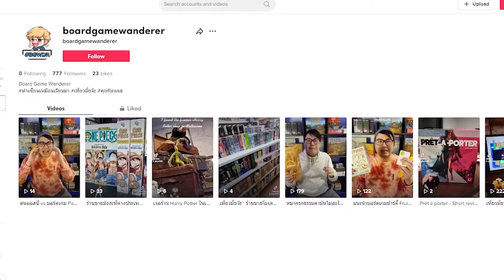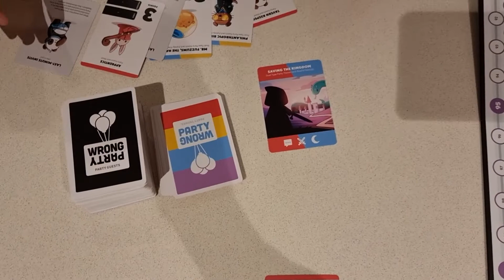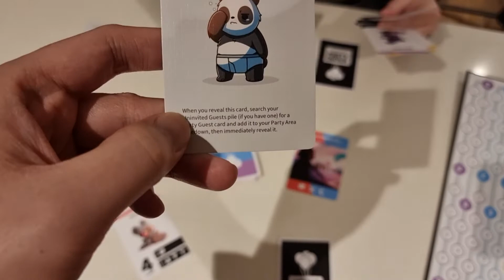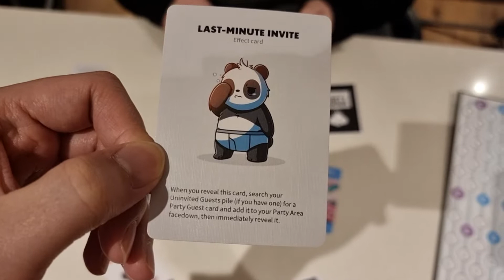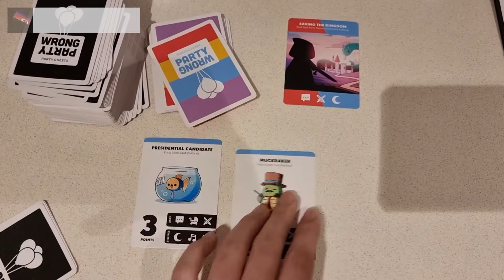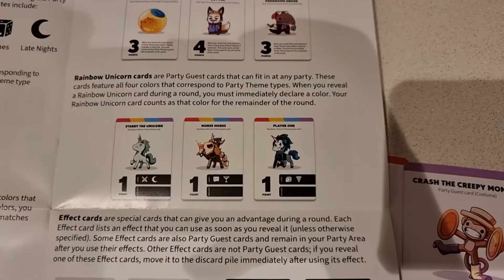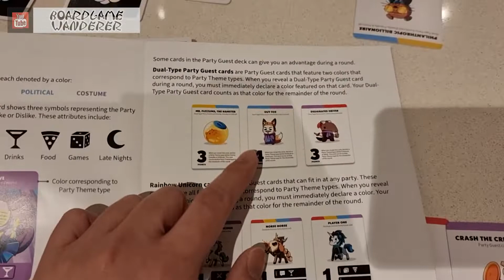Wrong Party Unstable Games - วิธีเล่น โดย Jay-C - Board Game Wanderer - ทำเซียนเหมือนเรียนมา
ใครชอบช่องของเรา และอยากช่วย Support ให้ช่องเราไปต่อได้
ทางช่องทาง ธนาคาร กสิกรไทย แค่ 1 บาทก็พอครับ